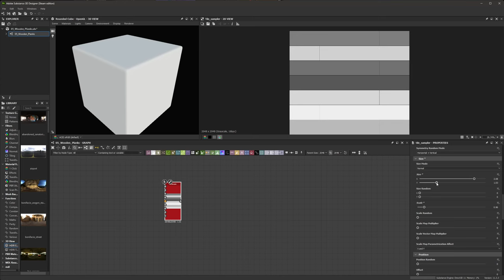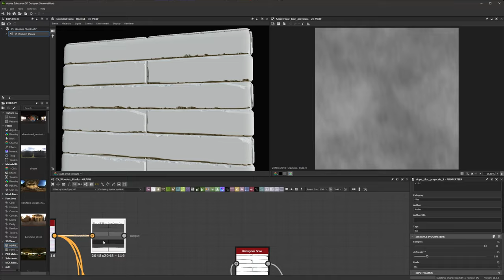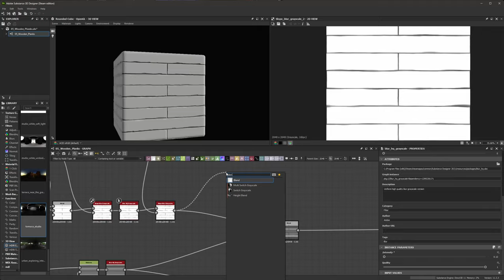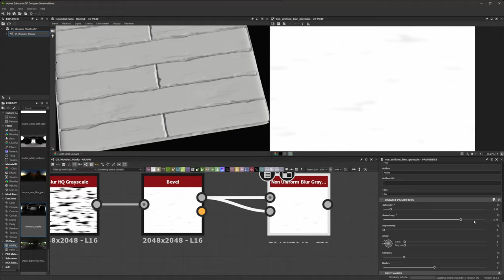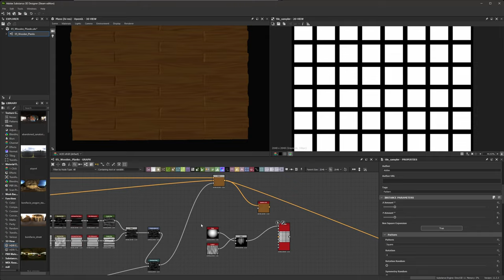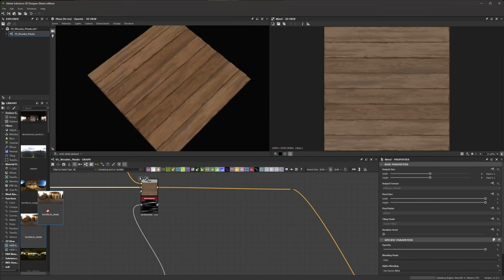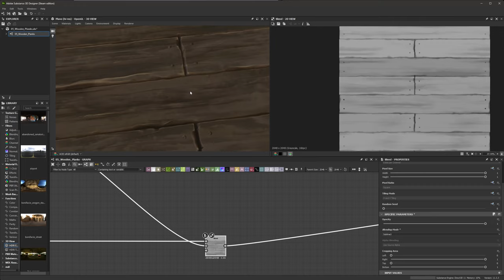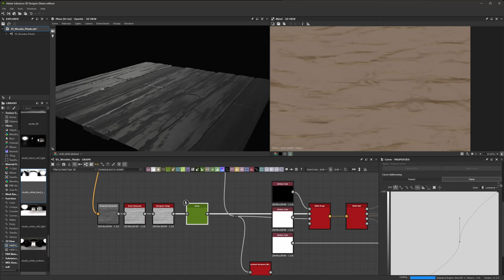Stylized Aged Wood Planks - Game Ready Material / Substance Designer Timelapse